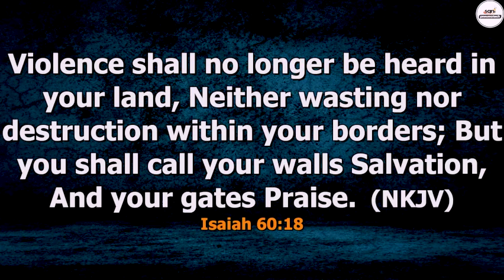PROPHECY: PRAY AGAINST VIOLENCE-APOSTLE JONATHAN LAGANG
PROPHECY ALERT: PRAY AGAINST VIOLENCE
Apostle Jonathan Lagang has released a prophetic call urging believers to pray fervently against violence. This prophetic message highlights a potential rise in unrest and challenges in various regions, and Apostle Lagang emphasizes the importance of intercession to prevent and counteract such occurrences. He urges the body of Christ to stand in the gap, declaring peace and divine protection over communities, nations, and individuals.

Let us unite in prayer, covering our cities, nations, and the world with the blood of Jesus, and asking God to intervene and bring His peace where turmoil seeks to rise.